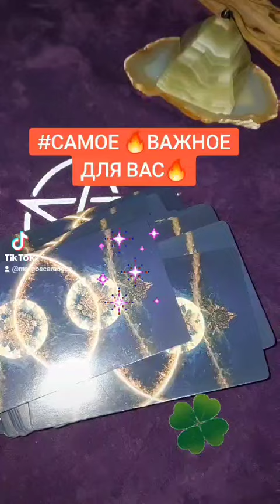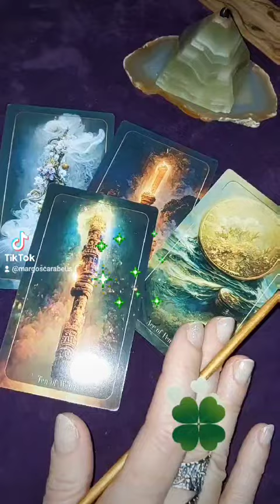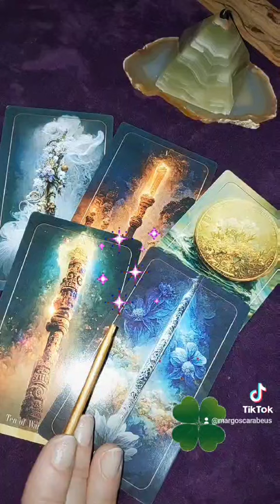❗САМОЕ🌟🧙ВАЖНОЕ ДЛЯ ВАС